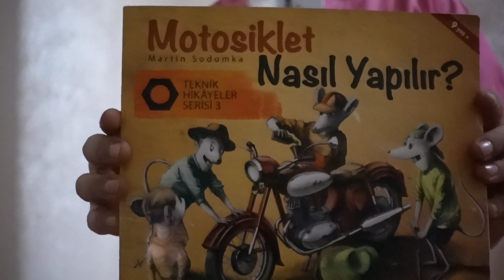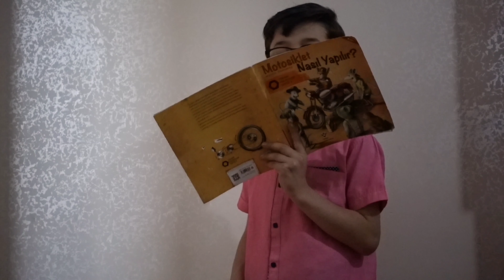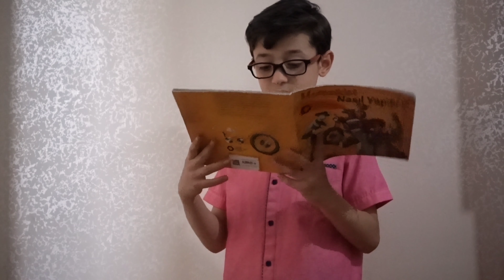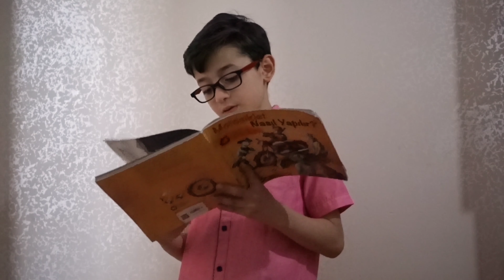Motosiklet nasıl yapılır kitabi